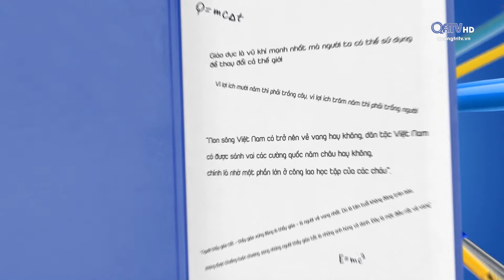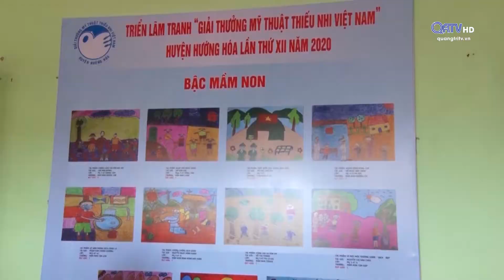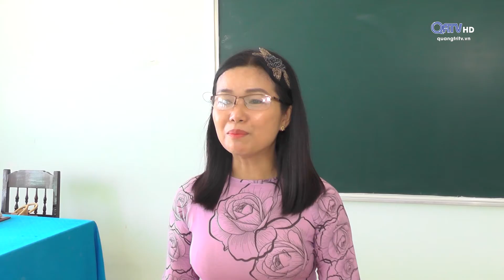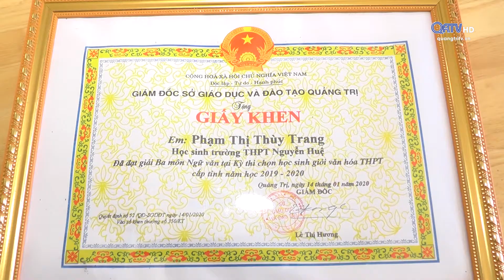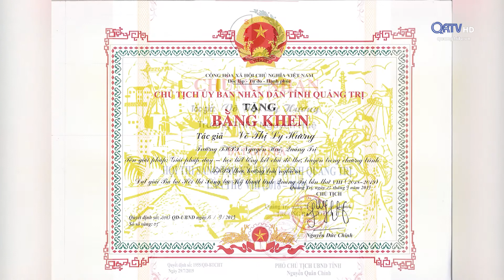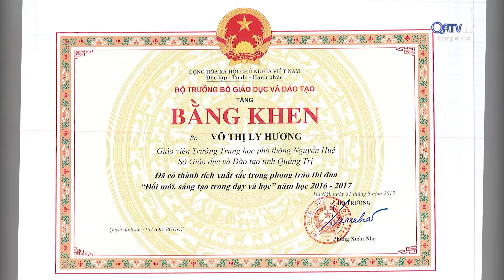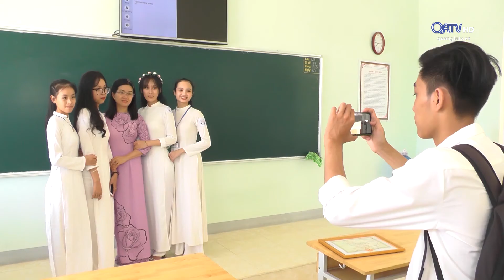[Chuyên mục] Giáo dục đào tạo Quảng Trị - ngày 11/07/2020 | Truyền Hình Quảng Trị